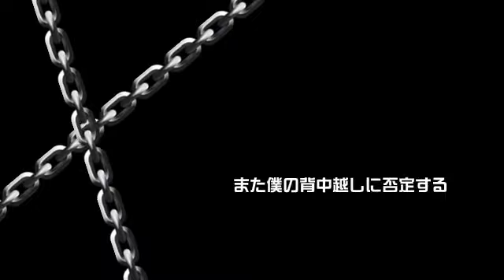【神威がくぽ】 MULTI DIMENSION / アンノーンP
「最初から決められたストーリーだけど。」

「それでもボクはシアワセです。」

Illust あわびめし
Movie 藤代叶